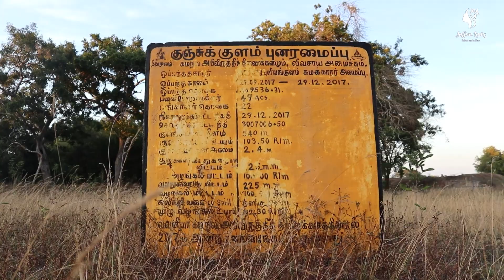Tilapia Fish Recipe | Catch Wild Tilapia fish from reservoir and set campfire to fry | Village Lady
Cooking on a small earth pit is a method using since ancient times. I have planned to follow not only the primitive cooking method but also catch wild fishes with simple hooks and line. Kunchukulam irrigation tank is located 1.5 km away from popular A9 road  near Mankulam. Normally wild elephants are roaming around this tank in the early morning and late evening. Hence, I decided to go around 4PM. Easy Tilapia Recipes. Clean wild  tilapia first and add salt , chilly powder, turmeric powder, chilly flakes and lemon . Set fire on pit and place fish just 6 inch over the flames.

Tilapia Fish Recipe | Catch Wild Tilapia fish from reservoir and set campfire to cook | Village Lady

தீயில் வாட்டிய குளத்து மீனும் சோறும். குழந்தைகளுக்கான இரவு உணவு.
மீன் பிடித்தலும் ஒரு இலகுவான வேட்டையாடுதல் தான். இரையை கொழுக்கியில் மாட்டி சிக்கும் மீனை பிரித்தெடுக்க மிகுந்த பொறுமையும் சற்றே திறமையும் தேவை.

பாம்புகளுக்கு தவளை என்றால் பிடிக்கும். எனது மகனுக்கு தவளை என்றால் மிகவும் பிடிக்கும். நான் ஒரு சின்ன தவளை என்று வேறு அடிக்கடி சொல்வான். அன்று ஒரு பெரிய பாம்பு தவளையை பிடித்துக்கொண்டு போனதை பார்த்ததில் இருந்து பாம்புக்கு எதிராக Revenge எடுக்க தருணம் பார்த்து திரிகிறார் ஆள் :)

traditional food, परंपरागत भोजन, اكل تقليدي, ঐতিহ্যবাহী খাবার, ရိုးရာအစားအစာ, 传统食品,
traditionel mad, traditioneel eten, tradisyunal na pagkain, perinteinen ruoka, cuisine traditionnelle, ტრადიციული საკვები, traditionelles Essen, παραδοσιακό φαγητό, પરંપરાગત ખોરાક, mea ʻai kuʻuna, אוכל מסורתי, परंपरागत भोजन, tradicionális étel, makanan tradisional, bia traidisiúnta, cibo tradizionale,
伝統的な食べ物, panganan tradisional, ಸಾಂಪ್ರದಾಯಿಕ ಆಹಾರ, អាហារ​ប្រពៃណី, 전통 음식, xwarina kevneşopî, traditional cibis, tradicionāls ēdiens, makanan tradisi, പരമ്പരാഗത ഭക്ഷണം,
पारंपारिक अन्न, परम्परागत खाना, tradisjonell mat, ପାରମ୍ପାରିକ ଖାଦ୍ୟ |, غذای سنتی, tradycyjne jedzenie,
comida tradicional, ਰਵਾਇਤੀ ਭੋਜਨ, mancare traditionala, Традиционная пища, සාම්ප්රදායික ආහාර, cuntada dhaqameed, comida tradicional, பாரம்பரிய உணவு, సాంప్రదాయ భోజనము, อาหารแบบดั้งเดิม, geleneksel yemek, традиційна їжа, món ăn truyền thống, ukudla kwendabuko
மாங்குளம், வன்னி, இலங்கை.
Mankulam, Vanni, Sri Lanka